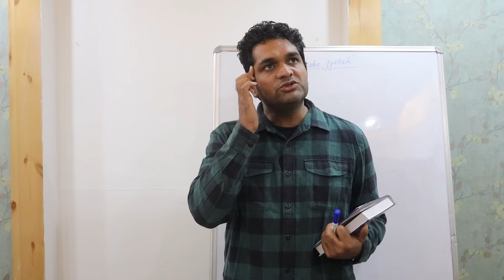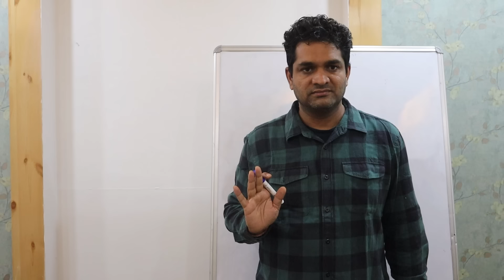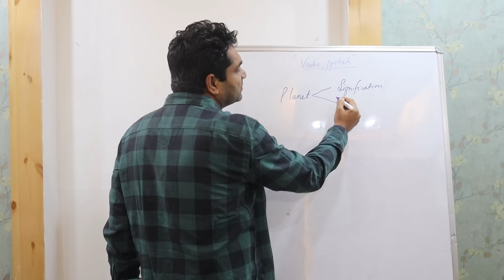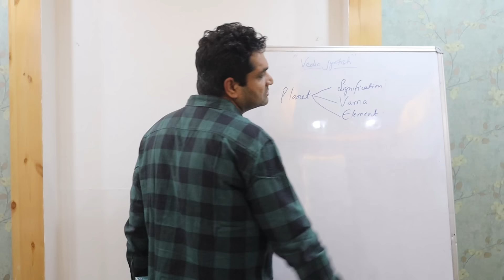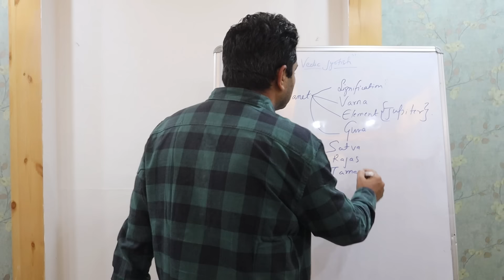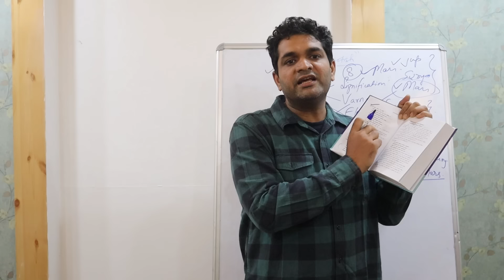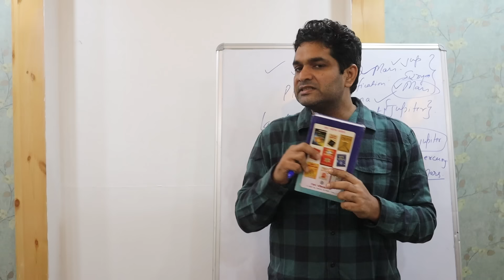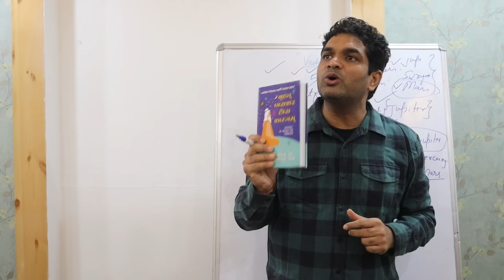पाराशर ज्योतिष परिचय | कक्षा 1 | हर घर ज्योतिष I बृहत् पाराशर होरा शास्त्र | Rahul Kaushik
Welcome to Jyotish Vedang, your window to the world of Astrology and Vedic knowledge in a contemporary setting. Jyotish Vedang is an India-based R&D institution dedicated to exploring the profound insights of Astrology. Founded in 2012 by the internationally renowned astrologer Mr. Rahul Kaushik, Jyotish Vedang stands as a beacon of excellence in the realm of Astrology. Our mission is to bridge the gap between ancient Vedic wisdom and modern life, offering you a deeper understanding of the cosmos and how it influences our existence. Join us on a journey of enlightenment and exploration as we uncover the mysteries of the universe.

jyotish vedang by rahul kaushik
jyotish vedang
rahul kaushik
jyotish veda by rahul kaushik
hindi
astrology